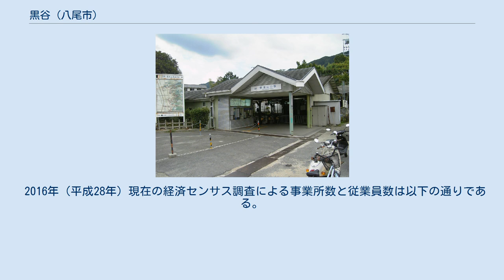黒谷 (八尾市)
日本 」 近畿地方 」 大阪府 」 八尾市 」 黒谷 (八尾市) 黒谷（くろだに）は、大阪府八尾市の地名。
現行行政地名は黒谷一丁目から黒谷六丁目と大字黒谷。
 令制国一覧 」 畿内 」 河内国 」 高安郡 」 黒谷村 当地は高安山の麓の傾斜地に位置し、山麓の西側は教興寺地区と接しているが、かつて耕作地は教興寺村と複雑に入り組んでおり、その地域は恩智川を越えて近鉄高安駅付近まで達していた。
また、府道山本黒谷線は終点が現在は教興寺2丁目であるが、東高野街道（国道170号線）との四つ辻の登記上の所在地がかつては大字黒谷で、名称の由来でもある。
四つ辻南東角に宝永5年設置の旧い道標「和州信貴山毘沙門天王」が、南西角に「和州信貴道是四十（二丁）」の起点町石があり、ここから東は教興寺門前・黒谷集落を経て信貴山へ至る山道となる。
 正保郷帳の写しとされる河内国一国村高控帳では701石余で、これには教興寺村の分も含まれている。
元文2年の河内国石高帳では467石余。
うち270石余が備中岡田藩支配地分、のこりが幕府直轄地から始まり幾度か支配者が変わり、寛文9年に淀藩領となり幕末に至っている。
明治以降の市町村制施行で南高安村の大字となる。
昭和47年の現住所表記施行時に教興寺地区とともに域内が整理され、教興寺より西側・大阪外環状線の東が教興寺、それより西は高安町北、高安町南に整理された。
 2020年（令和2年）3月31日現在（八尾市発表）の世帯数と人口は以下の通りである。
 2016年（平成28年）現在の経済センサス調査による事業所数と従業員数は以下の通りである。